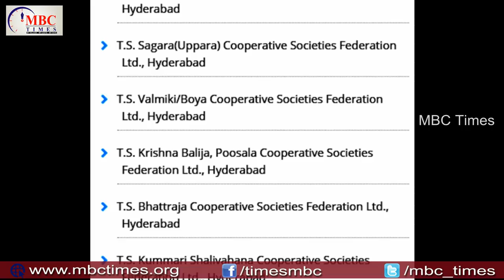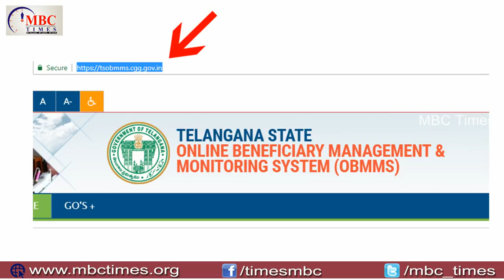తెలంగాణలోని బిసి, ఎంబిసీకు సబ్సిడీ రుణాలు | BC Corporation Loans | Telangana CMC KCR | MBC Times